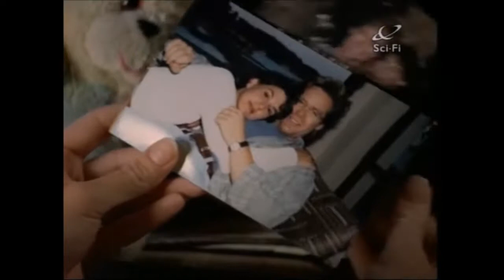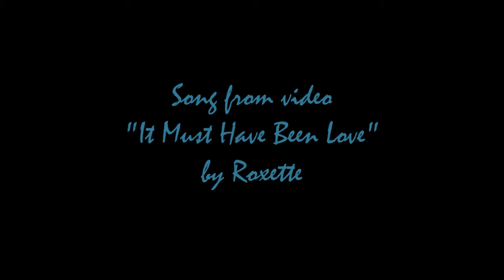seaQuest Lonnie & Jonathan ♥ It Must Have Been Love